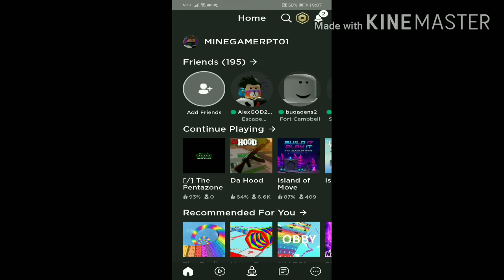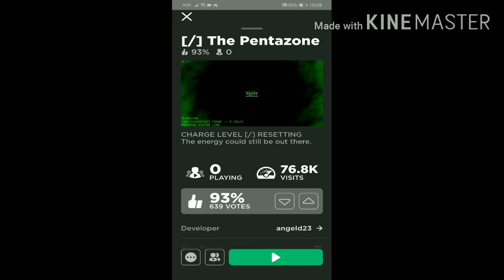ROBLOX "The Pentazone" ATUALIZAÇÕES IMPORTANTES